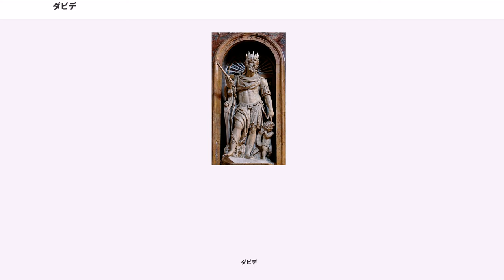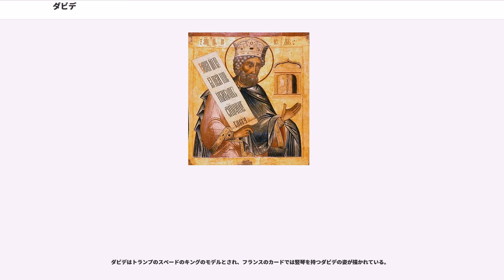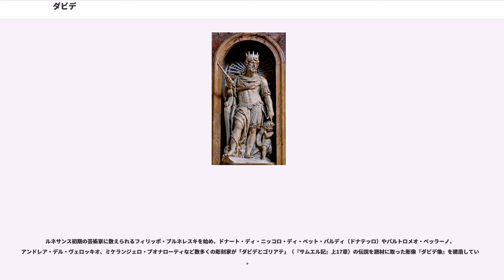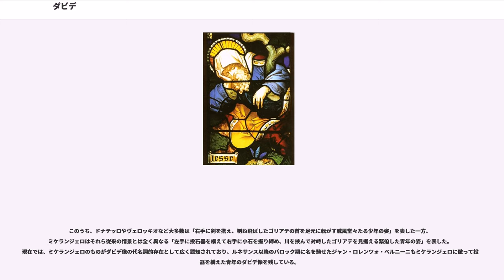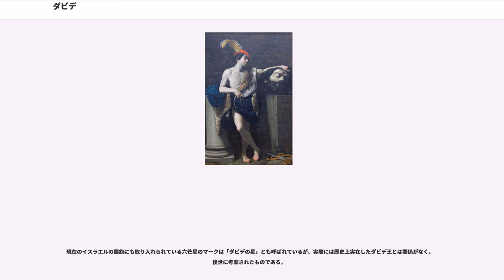ダビデ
古代イスラエル・ユダの君主

ダビデ（ Dāwīḏ , , , Dāʾūd）は、古代イスラエルの王（在位：前1000年 - 前961年頃）。ダヴィデ、ダヴィドとも。

羊飼いから身をおこして初代イスラエル王サウルに仕え、サウルがペリシテ人と戦って戦死したのちにユダで王位に就くと、ペリシテ人を撃破し要害の地エルサレムに都を置いて全イスラエルの王となり、40年間、王として君臨した。旧約聖書の『サムエル記』および『列王記』に登場し、伝統的に『詩篇』の作者の一人とされている。イスラム教においても預言者の一人に位置づけられている。英語の男性名デイヴィッド（David）などは彼の名に由来する。ダビデ王は自ら犯した姦淫の罪を生涯改めず、いずれの教派に於いても聖人とされることはあり得ない。カトリック教会・聖公会・正教会の聖人である聖デイヴィッドは六世紀ウェールズの守護聖人であり別人。

イスラエルの最初の王であったサウルは、アマレク人との戦いで主なる神の命令に背き、その寵を失った。

神の命をうけたサムエルは新たな王を見出して油を注ぐべく、ベツレヘムのエッサイなる人物の元に向かった。そこでサムエルはエッサイの第八子で羊飼いの美しい少年ダビデに目をとめてこれに油を注いだ。その日以降、主の霊はサウルを離れてダビデに激しく臨むようになり、サウルは主から来る悪霊にさいなまれるようになった。そこで家臣たちが竪琴の巧みな者を側に置くように進言し、戦士であり竪琴も巧みなダビデが王のもとに召し出された。ダビデが王のそばで竪琴（）を弾くとサウルの心は安まり気分がよくなった。

その頃、サウルとイスラエル人たちはペリシテ人との戦いを繰り返していた。ペリシテ最強の戦士でガト出身のゴリアト（ゴリアテ）はしばしば単身イスラエル軍の前に現れて挑発を繰り返し、イスラエル兵はこれを恐れた。従軍していた兄たちに食料を届けるために戦陣をおとずれたダビデは、ゴリアトの挑発を聞いて奮起し、その挑戦を受けることを決意した。サウルの前にでたダビデはサウルの鎧と武器を与えられて身にまとったが、すぐにこれを脱ぎ、羊飼いの杖と石投げだけを持って出て行った。

ゴリアトはダビデを見ると「さあ来い。おまえの肉を空の鳥や野の獣にくれてやろう」と侮ったが、ダビデは

と答えた。ダビデが石を投じるとゴリアトの額にめり込み、ゴリアトはうつぶせに倒れた。ダビデは剣を持っていなかったので、ゴリアトの剣を引き抜いてその首を落とした。ペリシテ軍はこれを見て総崩れになり、追撃したイスラエル軍は大いに勝利した。

その後、ダビデは出陣の度に勝利をおさめ、人々の人気を博した。サウルはこれをねたみ、ダビデを憎むようになった。サウルはペリシテ軍の手によってダビデを亡き者にしようとたびたび戦場に送り込んだが、ダビデはことごとく勝利をおさめ、サウルの娘ミカルをめとった。ここにいたってサウルは家臣たちにダビデ殺害の命令を下したが、サウルの息子ヨナタンはダビデを愛していたので、ダビデにこれを告げ、ダビデは死地を逃れた。その後もサウルは幾度もダビデの命を狙ったが、すべて失敗した。

サウルの手を逃れて各地を転々としたダビデであったが、あるとき、エン・ゲディの洞窟に隠れているときにサウルがそこに入ってきた。ダビデの周囲の者たちはサウルを仕留めるように勧めたが、ダビデはこれをせず、ひそかにサウルの上着の裾を切り取った。ダビデは何も気づかずに洞窟を出たサウルに裾を示し、害意のないことを告げた。また、別の機会にサウルがダビデを討つべく出陣したときに、ダビデがサウルの陣内に侵入するとサウルと従者が眠りこけていた。ダビデの従者は再びサウルを討つことを進めたが、ダビデはこれを拒み、王の槍と水差しをもって陣営を出た。ダビデは再びサウルに害意のないことを告げた。
その後、神の寵愛を失っていたサウルはペリシテの軍勢の前に敗れ、息子たちとともにギルボア山に追い詰められた。ヨナタンを含む息子たちは戦死し、サウルは自ら剣の上に身を投じて死んだ。サウルとヨナタンの死を聞いたダビデは衣を引き裂いてこれを嘆いた。ダビデは神の託宣を受けてユダのヘブロンへ赴きそこで油を注がれてユダの王となった。

ユダの一族を率いたダビデは、サウルの後を継いだサウルの息子イシュ・ボシェト率いるイスラエルの軍勢と戦いを繰り返した。イシュ・ボシェトは昼寝中に家臣に殺害され、その首がダビデの元にもたらされた。ダビデはイシュ・ボシェトを殺害した2人を殺して木に...